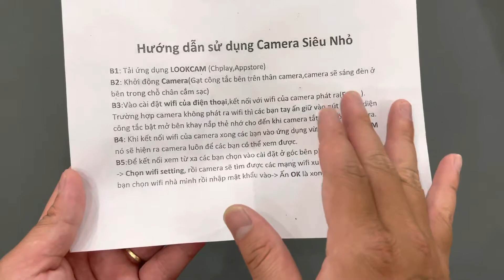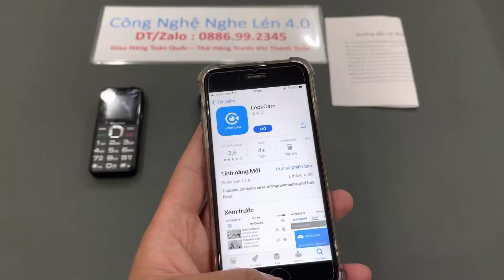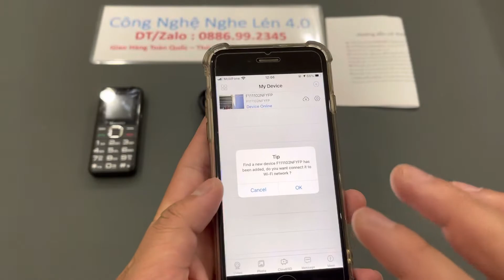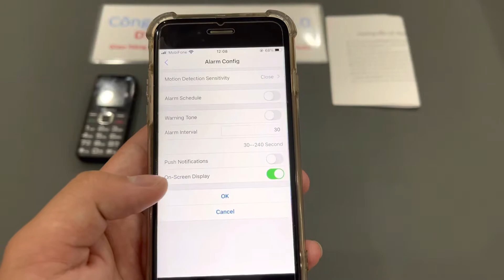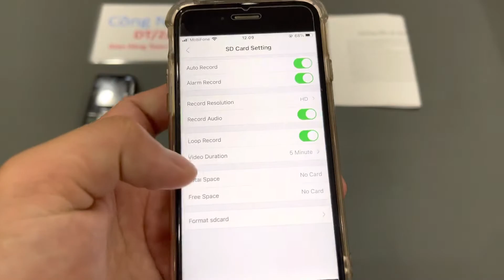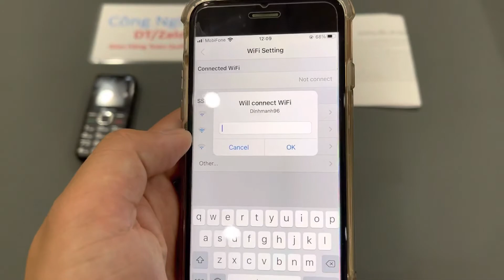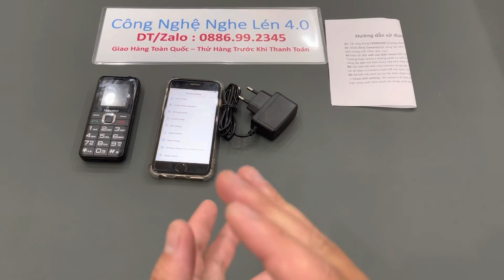Camera Điện Thoại Cục Gạch , Camera Giấu Kín Ngụy Trang Điện Thoại Đen Trắng Quay Lén Tốt Nhất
Thiết bị công nghệ này có thể kết nối wifi để điều khiển từ xa. Theo như đánh giá, Camera ngụy trang điện thoại cục gạch là dòng sản phẩm công nghệ cao tốt nhất trên thị trường hiện nay. Với thiết kế tương tự như một chiếc điện thoại cầm tay thông thường. Ở trên thân máy được gắn thêm mắt camera siêu nhỏ với khả năng quay chất lượng cao, siêu nét, đảm bảo chất lượng sử dụng và rất khó phát hiện.
Sản phẩm này sử dụng phần mềm lookcam với tính năng được mã hóa tiếng Việt giúp tiện lợi trong khi sử dụng. Nếu như kết nối thiết bị với wifi hay 4G đều không gây nên tình trạng giật lag như những phần mềm cũ khác như HDminicam, HD wifibcam pro. Đặc biệt, chip camera sử dụng của những thương hiệu hàng đầu trên thế giới đó là Qualcomm.
Camera ngụy trang điện thoại cục gạch là thiết bị công nghệ phù hợp với những phóng viên trinh sát thực hiện nhiệm vụ bắt quả tang thu thập chứng cứ. Với những tính năng ấn tượng, cùng với độ phân giải cao hình ảnh sắc nét  vì thế sản phẩm đáp ứng tốt mọi nhu cầu công việc của bạn.